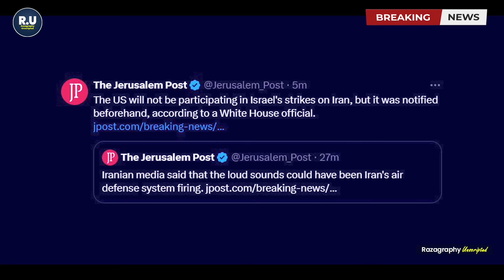ईरान पर इसराइल का हमला | ईरान के कई इलाक़ों में धमाके | ईरान पर हमले का मंज़र देखिए | Israel Vs Iran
Watch Big Breaking news from Iran

be infringing.